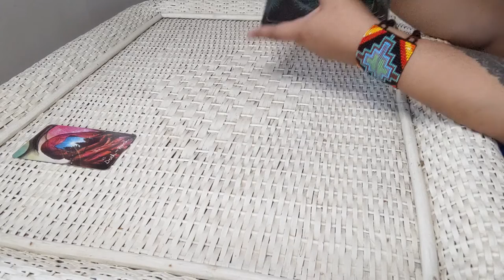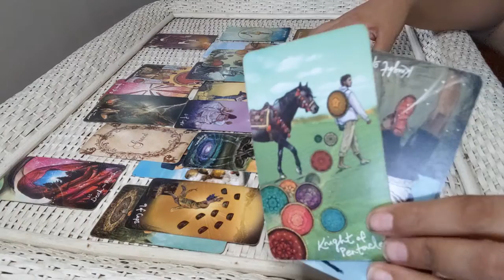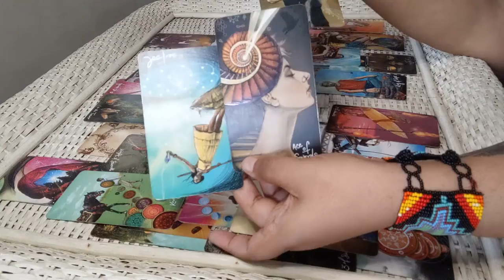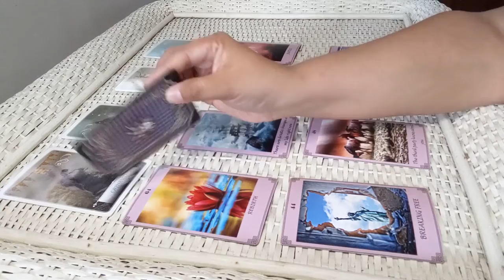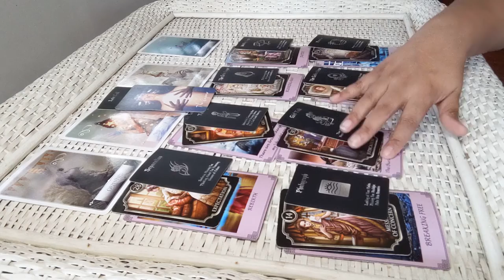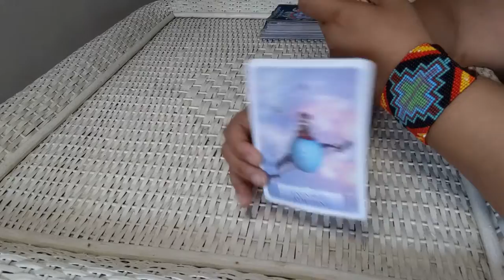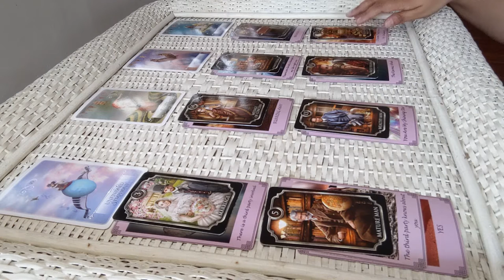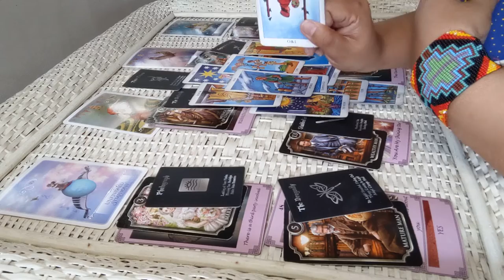💌DM's DESIRE TO MESSAGE DF AS SPIRIT IS GUIDING BOTH TWINS💞(Energy Update Timeless Reading) 💞💫